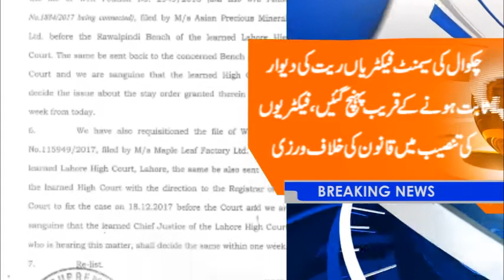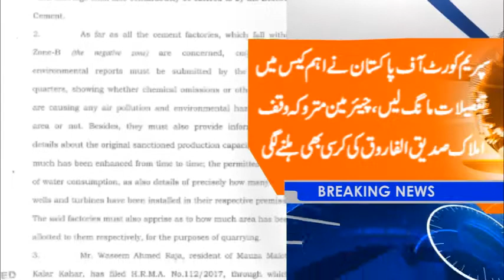Chakwal ki cement factories rait ki diwar sabit hony ke kareeb pohnch gyeen